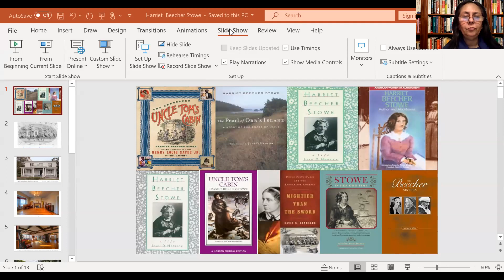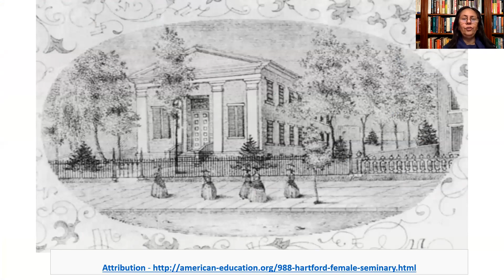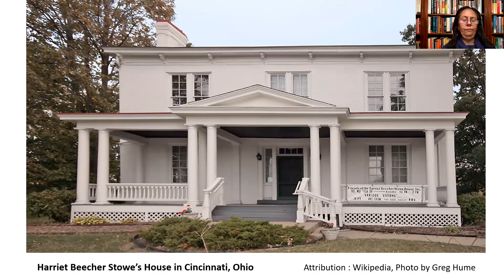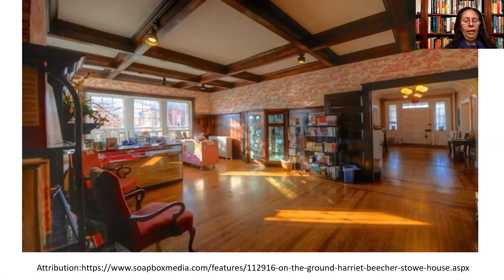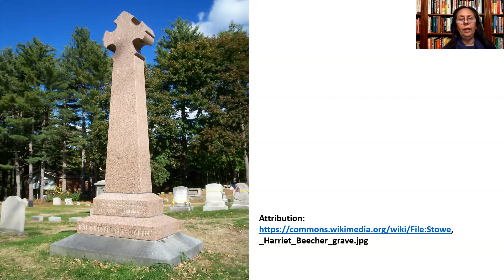Literary Destinations: Harriet Beecher Stowe with Nita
Nita from our Reference department (West Windsor) takes us on another tour through the history of literature with a look at the life and locations of Harriet Beecher Stowe.